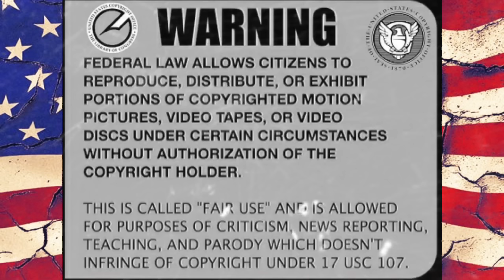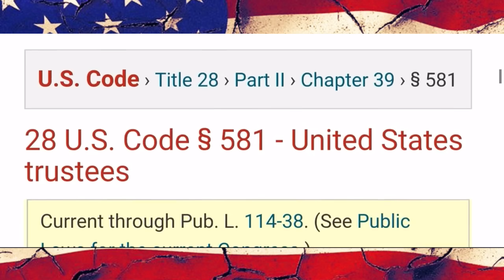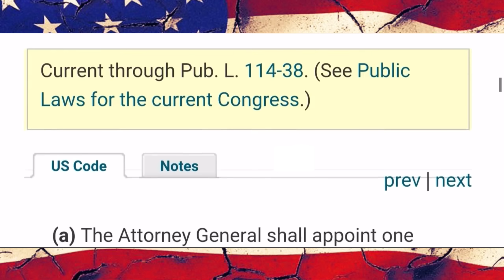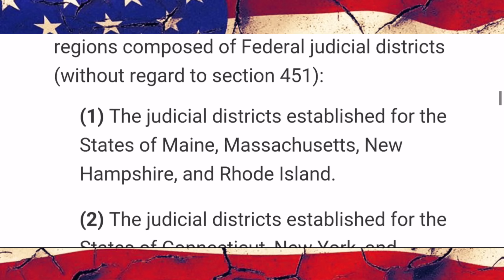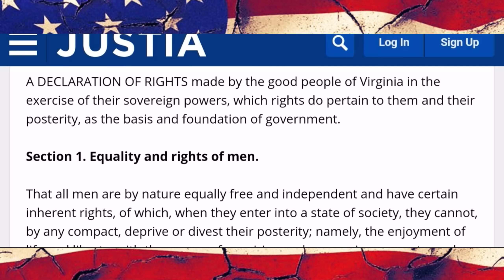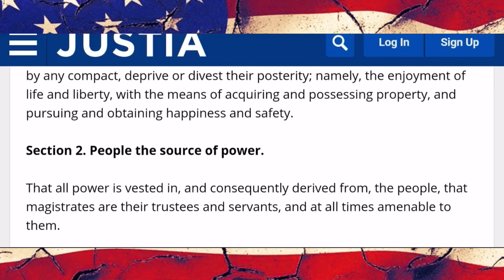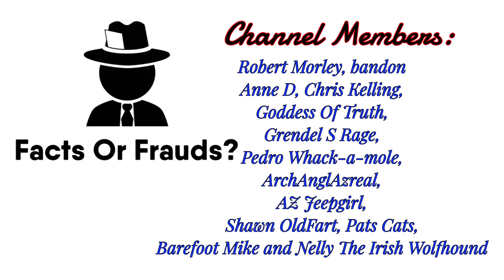Sovereign Citizen Attempts Child Support Scam In Court - FAIL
With all the sovereign citizen guru’s selling “magical paperwork” for just about everything, I thought I’ve seen it all.
But, nooooo!
They’re actually charging people for bogus documents they claim will get you out of paying child support!
In Lenawee County, Michigan .. The judge don’t play around with the sovcit nonsense.

Thanks to @juangalt3496 for his appearance and thoughts on all of this.

*Huge thanks to our Channel Members:
KING LEO 9 (R.I.P), bandon, Robert Morley,
LED_ZEPPLIN-Warewolfgirl- 73 (R.I.P),
Chris Kelling, Anne D, Goddess Of Truth,
Pedro Whack-a-mole, ArchAnglAzreal,
Grendel S Rage, AZ Jeepgirl, Shawn OldFart, Pats Cats & Barefoot Mike and Nelly The Irish Wolfhound*